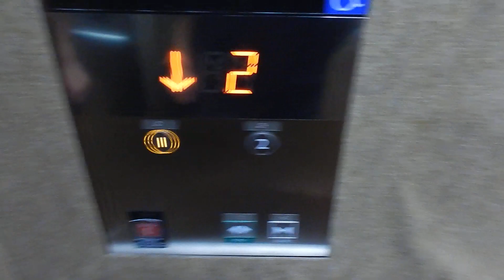道の駅るもいのエレベーター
メーカーは三菱製です。2020年の7月にオープンした留萌市にある道の駅です。

用途：乗用
定員：6名
積載：450kg
設置年：2017年
アナウンス：あり
到着音：なし
車椅子操作盤：あり
エレベーター台数：1
機種：アクシーズ
方式：ロープ式